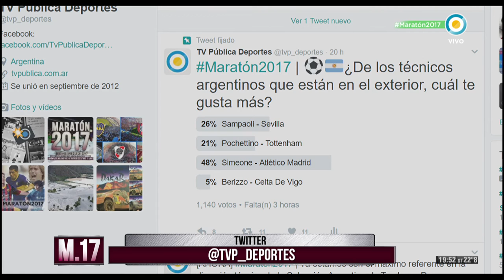Gabriel Taraburelli en Maratón 2017 (2 de 2)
Recibimos a Gabriel Taraburelli, Diploma Olímpico en Taekwondo en Sidney 2000, entrenador de Sebastián Crismanich en el Oro de Londres 2012 y actualmente en el cargo de director técnico a nivel nacional de dicha disciplina. Conversamos sobre su carrera profesional y su mirada sobre el taekwondo. Además, la Agenda Télam y Federer en el Abierto de Australia.

Participá en Maratón2017